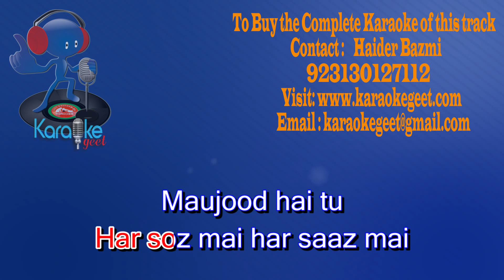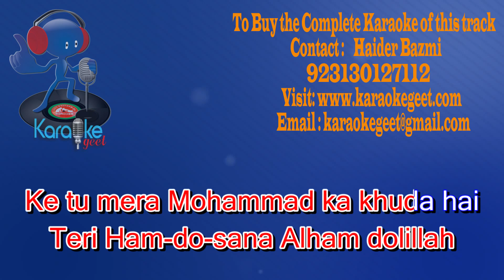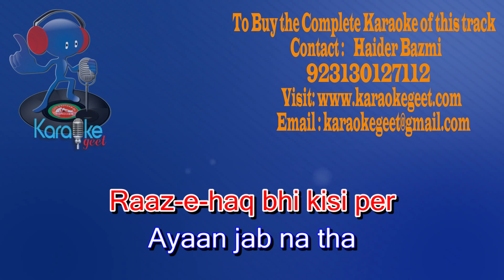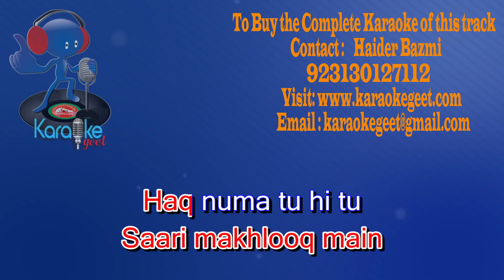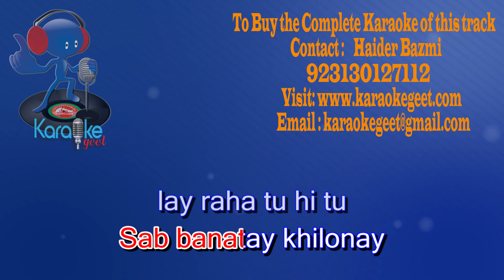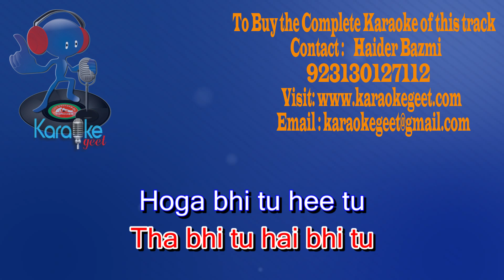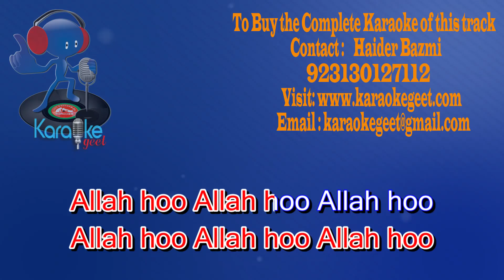Allah Hoo Allah Hoo Allah Hoo Remix Video Karaoke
"Allah Hoo" by Nusrat Fateh Ali Khan is a devotional song (qawwali) that chants the phrase "Allah Hoo," which translates to "God is God" in Arabic. The song is known for its repetitive yet powerful chorus, featuring Khan's soaring vocals and intricate improvisations. The music builds in intensity, creating a sense of devotion and spiritual ecstasy.

While the lyrics are simple, Khan's delivery imbues them with deep emotion. Listeners of all faiths appreciate the song for its beauty and spiritual power.